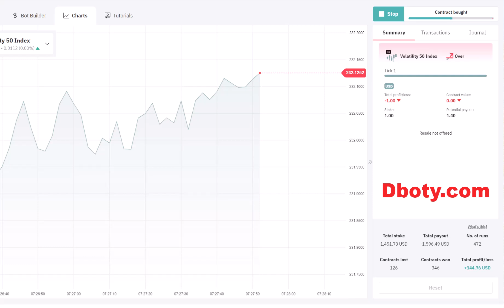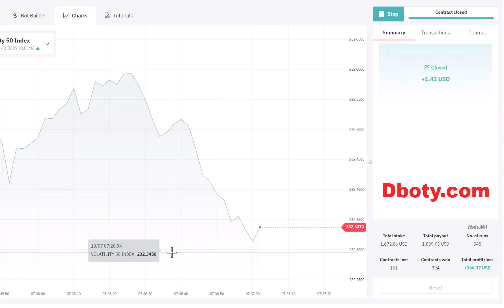Dependable Binary Deriv Bot - Caleb FX Deriv Bot | Legitimate Proven Deriv Bot Download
Dependable Binary Deriv Bot -  Caleb FX Deriv Bot | Legitimate Proven Deriv Bot Download (Powered By Deriv)

How to Start:
Step 2: Go to bot.binary.com or bot.deriv.com
Step 3: Upload the downloaded .XML file
Step 4: Run the bot
Step 5: Test this bot is It’s making profits
Step 5: Make money using profitable tested bots

Recommended Settings